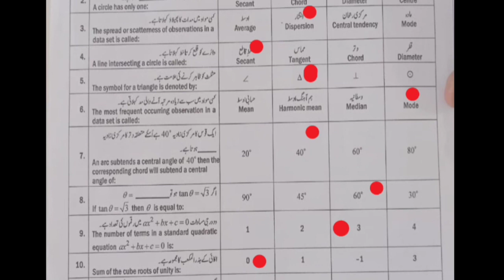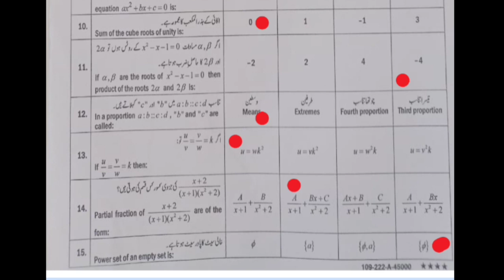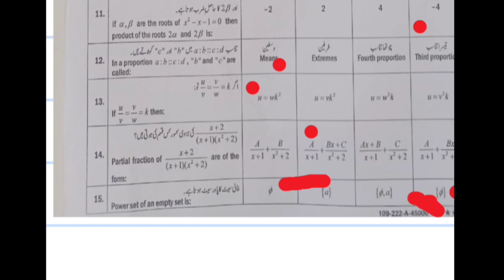10 class math MCQs Sahiwal board group -1||math paper 2022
10 class math MCQs Sahiwal board group -1||math paper 2022||Sahiwal board math paper,